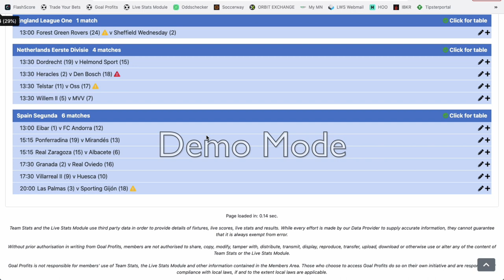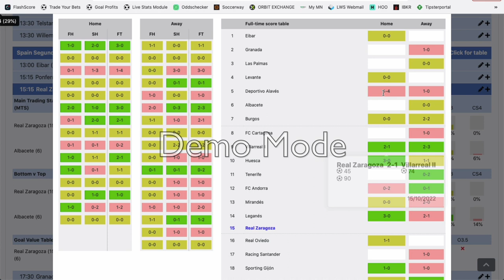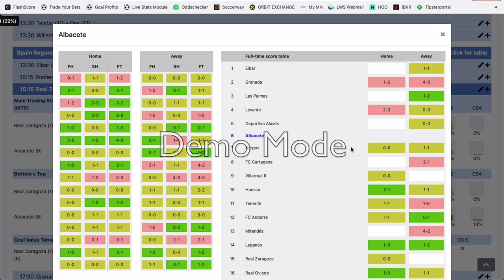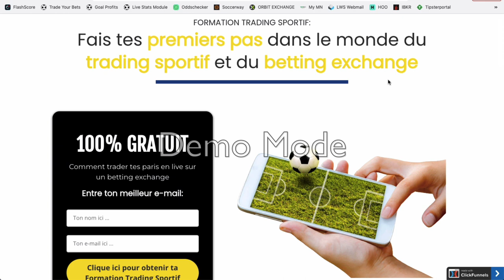Ma sélection LIVE en Liga 2 - Dimanche 26 mars 2023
Philippe te donne 1 match intéressant pour trader l'OVER 2.5 en live ce dimanche en Liga 2.

BONUS

CONTACTER PHILIPPE